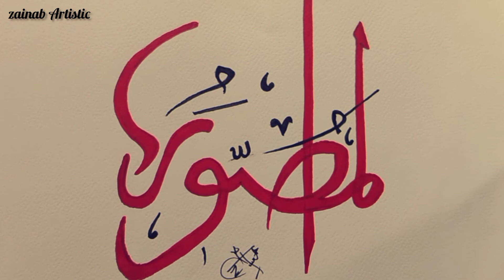Al Musawwir 99 Name of Allah |Zainab artistic